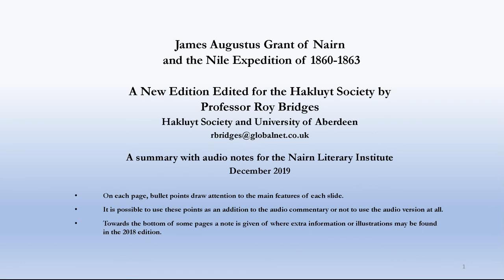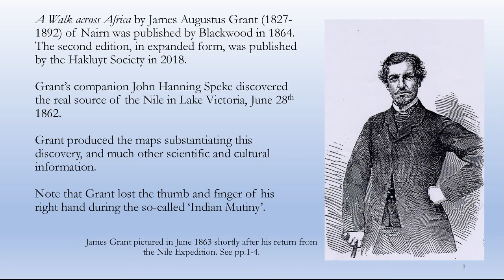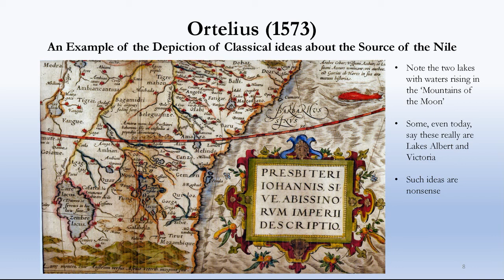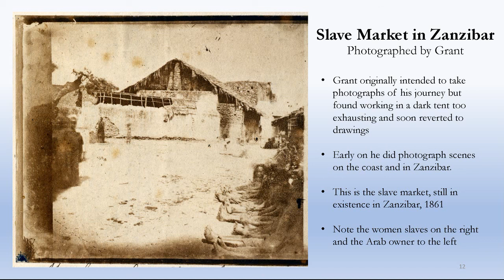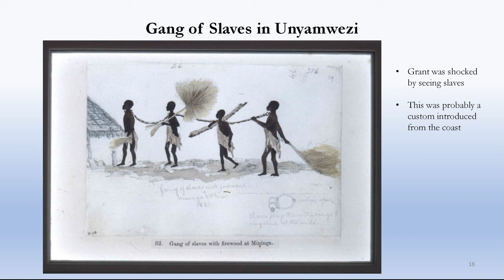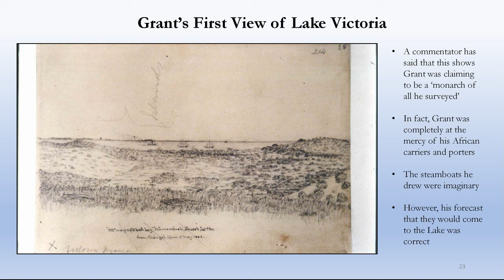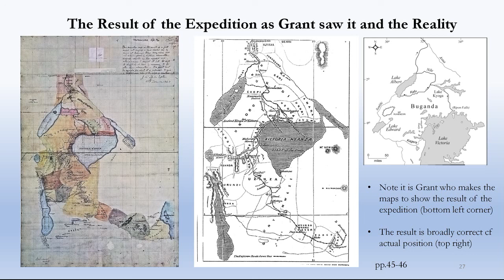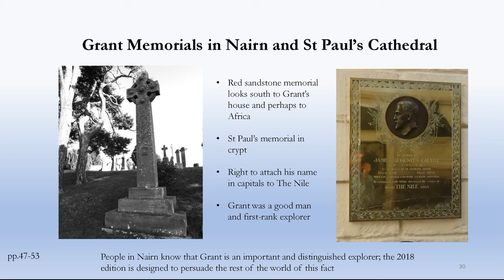James Augustus Grant and the Nile Expedition of 1860-1863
Roy Bridges of the Hakluyt Society and the University of Aberdeen delivers a lecture to the Nairn Literary Institute regarding the 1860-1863 expedition to find the source of the Nile.